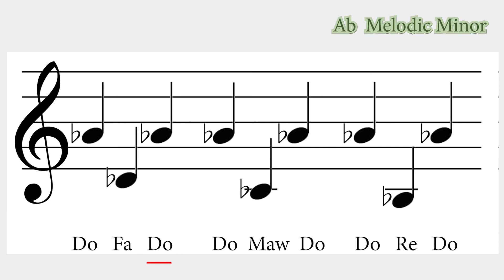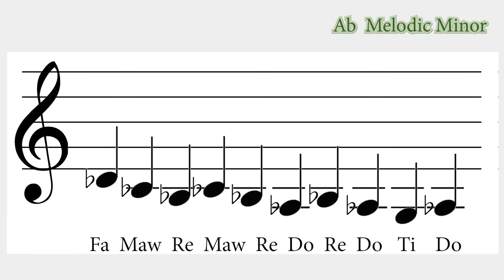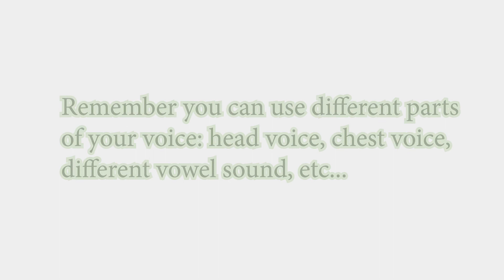DAILY SINGING PRACTICE - The 'Ab' Melodic Minor Scale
DAILY SINGING PRACTICE // WARM UP - The 'Ab' Melodic Minor Scale

In this lesson, we’re looking at singing exercises for the 'Ab' Melodic Minor Scale. Basically a Major scale with a flattened 3rd instead of a natural 3rd.
This scale has a really beautiful and unique sound.  This scale is sometimes called the Jazz Minor. I reckon Jazz musicians like it because when you diatonically harmonize this scale, you get a bunch of exotic-fish Dominant chords to play with… and of course the infamous ‘Super Locrian scale’ comes from this scale structure. Just the name in itself is a good enough reason to learn it. This is a cool scale but granted, it’s not very common…

...yep...

⚡︎ KMZ